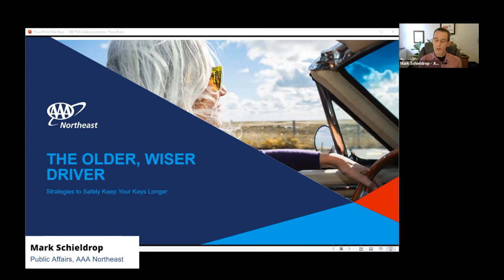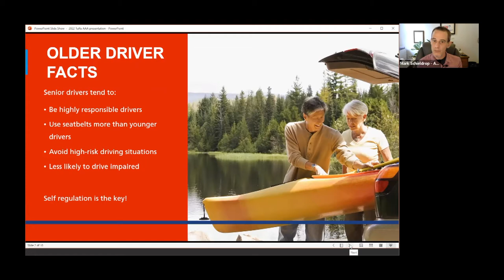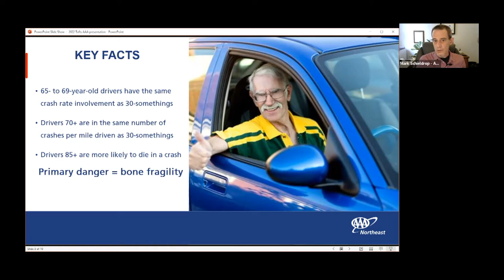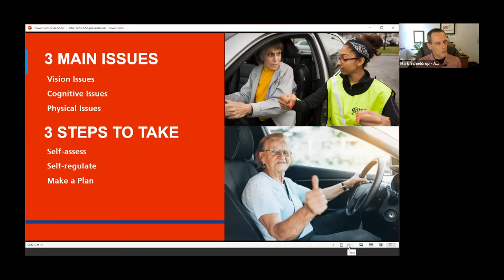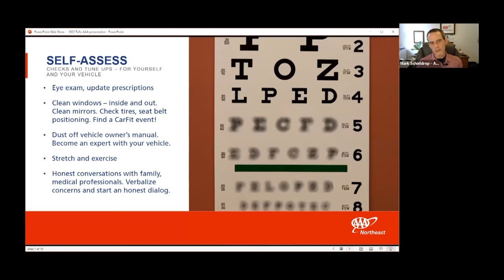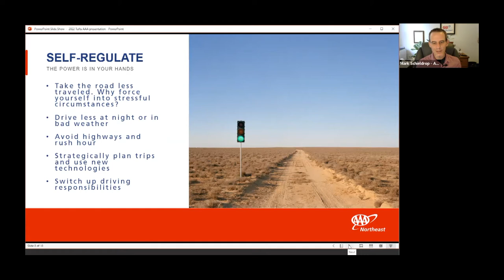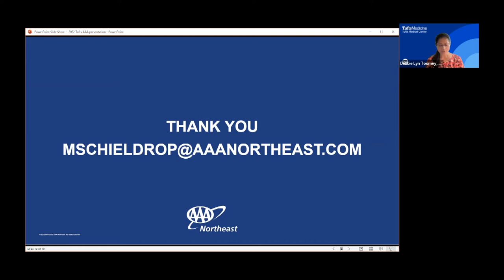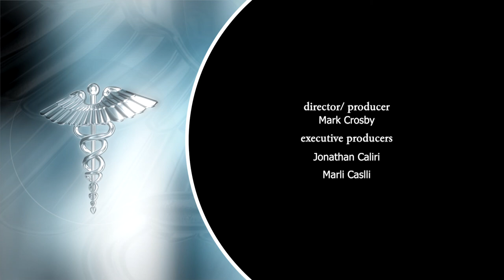Health Links: The Older, Wiser Driver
Tufts Medical Center’s Debbie Lyn Toomey, RN, interviews Mark Schieldrop, AAA Northeast.